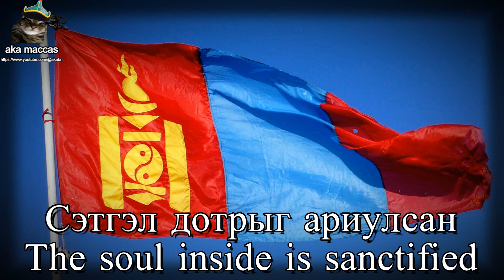"Халуун Элгэн Нутаг" - The Warmth of The Land (Mongolian Patriotic Song)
11-R CARYN 26!!! RAHHHHHHHH MONGOLIIN TUSGAAR TOGTNOL RAHH!! 💪💪💪💪💪💪💪🦅🦅🦅🦅🦅🦅🦅🇲🇳🇲🇳🇲🇳🇲🇳🇲🇳🇲🇳🇲🇳🇲🇳🇲🇳🇲🇳🇲🇳🇲🇳🇲🇳
NOVEMBER 26TH!!! RAHHHHHHHH MONGOLIAN INDEPENCE!!! RAHH 💪💪💪💪💪💪💪🦅🦅🦅🦅🦅🦅🦅🇲🇳🇲🇳🇲🇳🇲🇳🇲🇳🇲🇳🇲🇳🇲🇳🇲🇳🇲🇳🇲🇳🇲🇳🇲🇳

GAL GAL DUU 🗣🗣🗣🗣🗣🗣🗣🗣🗣🗣🔥🔥🔥🔥🔥🔥🔥🔥🔥🔥🔥

also guys btw the first sentence of the lyrics and also the title is from @egzs , i recommend watching his videos and supporting his channel

Song composed by: Tsegmidiin Namsraijav
Song written by: Jamtsyn Badraa